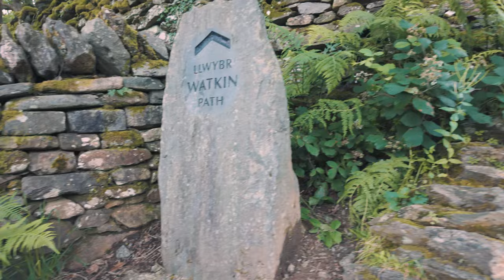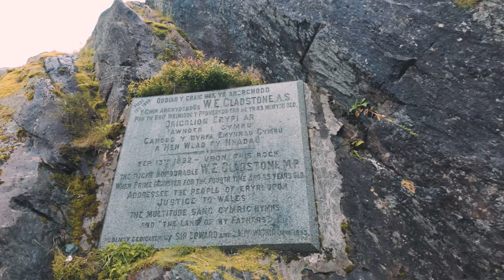Climbing Wales' Tallest Mountain | Snowdon | Yr Wyddfa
Join CharlesHD along with Craig, Chester, and Elina as we take on the adventure of climbing Snowdon, also known as Yr Wyddfa, the tallest mountain in Wales! In this exciting hike, we explore the breathtaking landscapes of Snowdonia National Park and reach the Snowdon summit. Whether you're planning your own Snowdon hike or just love outdoor adventures, this video is for you!

Experience the beauty of Wales' mountains as we trek up the various Snowdon paths, sharing tips and insights along the way. From nature walks to mountain climbing, this journey is packed with outdoor exploration and adventure travel. Don't miss out on this ultimate guide to hiking in Wales and discovering the wonders of Snowdonia!